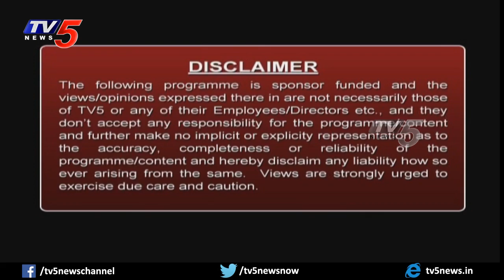Study Time: Geethanjali College of Engineering and Technology | TV5 News Digital